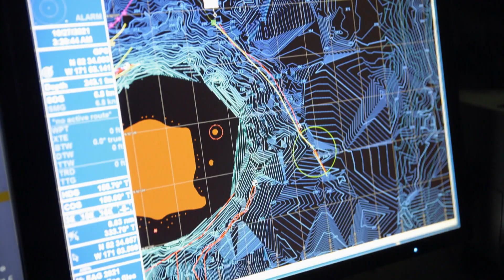Jego pracownik znowu był bliski tragedii! | Najniebezpieczniejszy zawód świata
Całe szczęście, że nic się nie stało...

S18E06